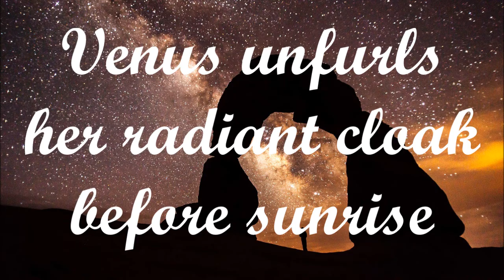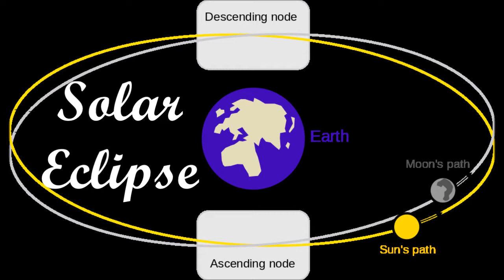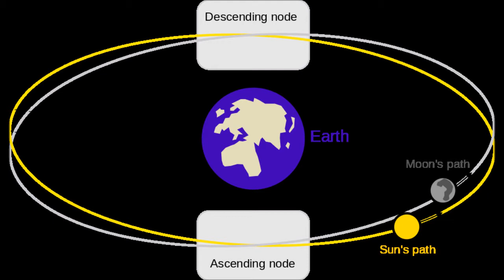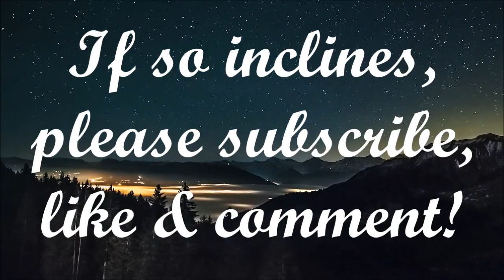August 3, 2017 Daily Tarot Reading & General Horoscope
Request a Private Tarot Reading Video at . Give me a question or questions to work with, and you’ll receive an unlisted video on YouTube.